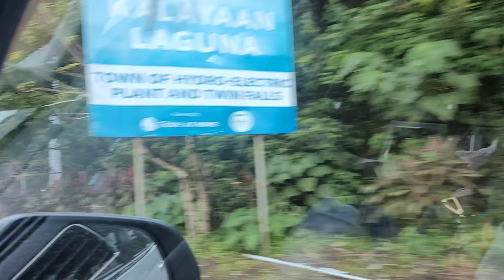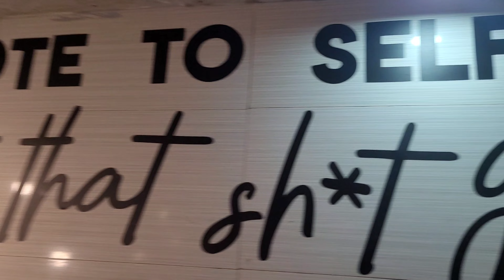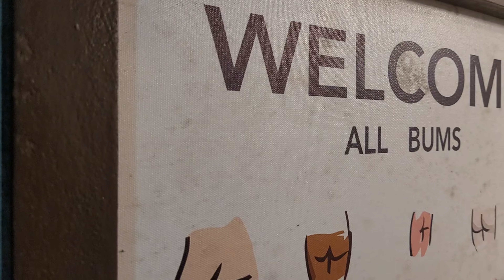IT'S SO NICE TO SEE YOU BOTH AGAIN! THANK YOU PO!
get together